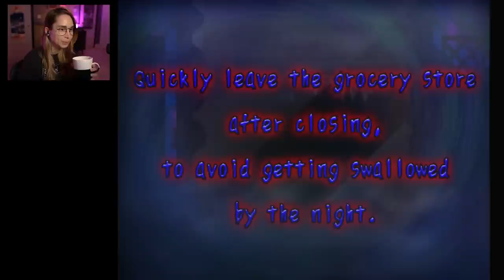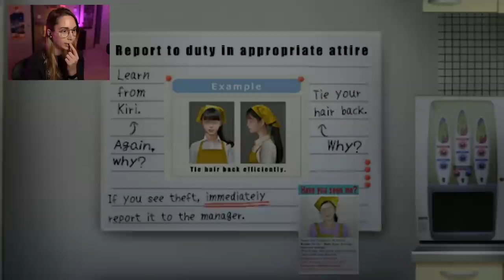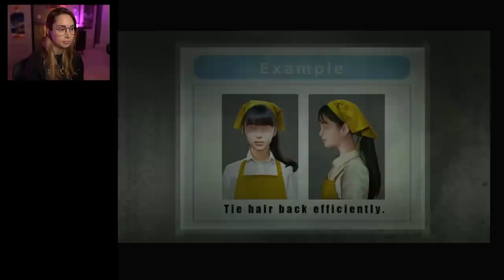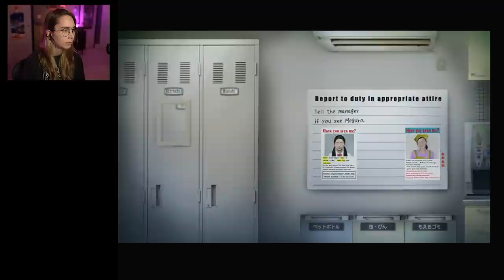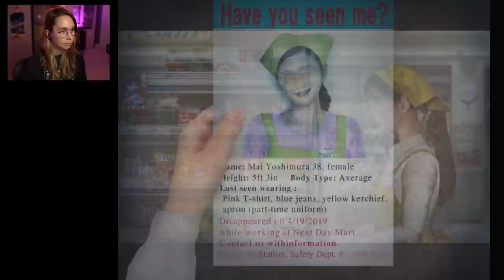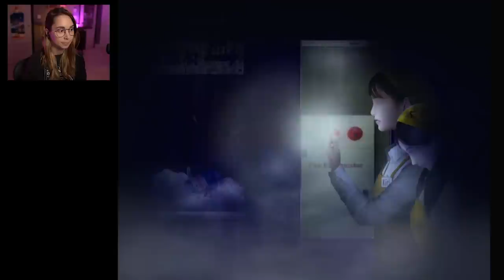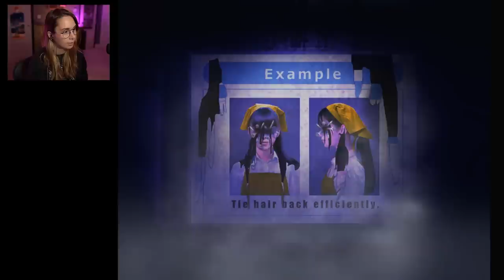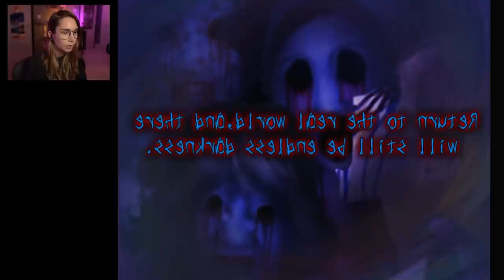People are disappearing... - Tsugunohi